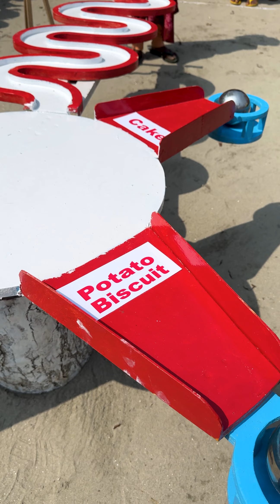Ball balancing challenge to win rewards !! everyone's joy is contagious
Hellow Everyone,we are same team of SS Food Challenge & We Explore.In this Channel we will be arranging the interesting & innovative games for Village boys&girls.  Hope you enjoy!